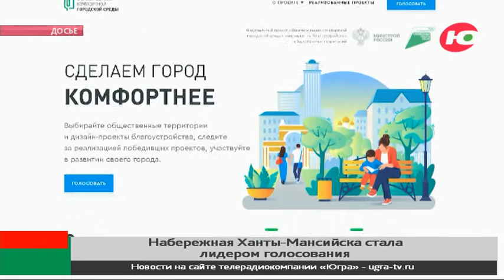Набережная Ханты-Мансийска стала лидером голосования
Хантымансийцам очень хочется как следует обустроить городскую набережную.